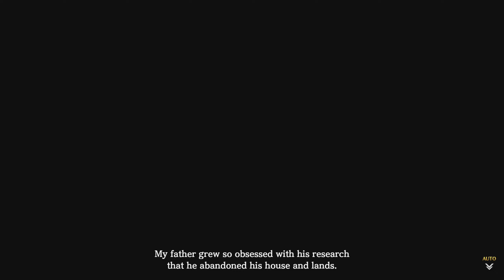[Part 20] Ys VIII: Lacrymosa of Dana【No Commentary】